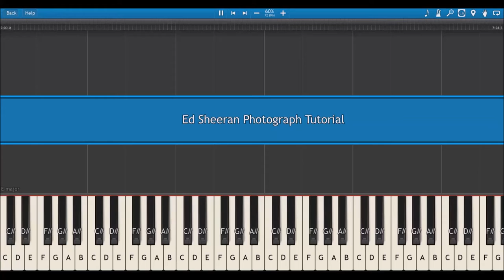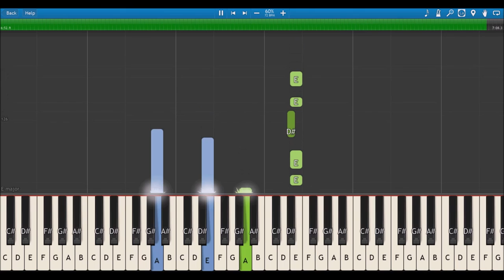Ed Sheeran - Photograph Tutorial 60% speed by Hou Yean Cha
Ed Sheeran Photograph Tutorial 60% speed - piano cover by Hou Yean Cha

Lyrics :-